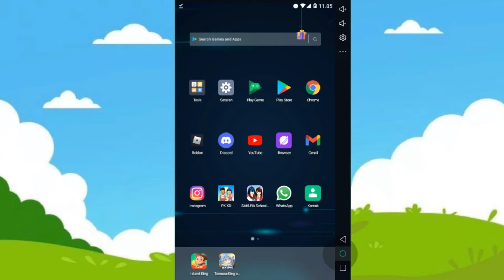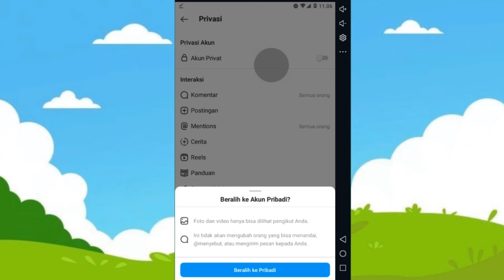Cara Membuat Instagram Menjadi Privat atau Mengunci Akun - Ko Tutorial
Di video kali ini Ko Tutorial akan memberitahu kalian bagaimana Cara Membuat Instagram Menjadi Privat secara cepat dan terbaru 2021, buat kalian yang ingin membuat akun instagram kalian menjadi privat ini video yang tepat untuk kalian.